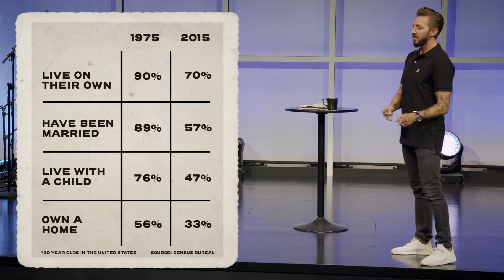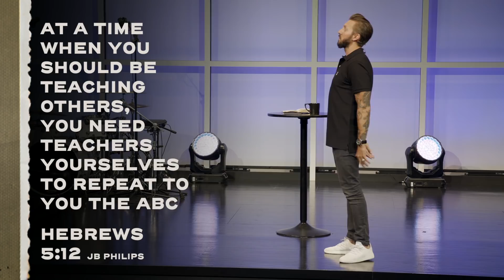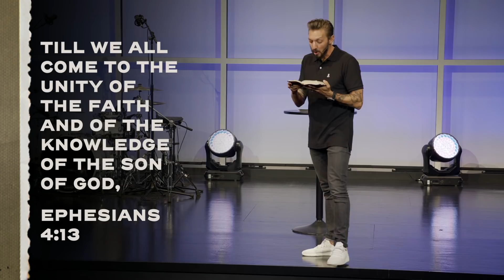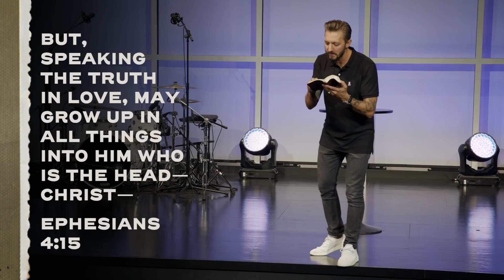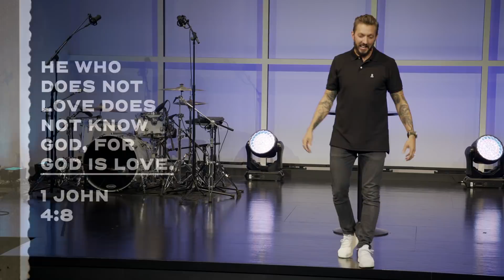Adulting :: Once A Man, Twice A Child (Pt. 3) | Pastor Levi Lusko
This all too familiar movement of adulting poses the question of what it means to enter adulthood. There's more to being an adult than age. It's time to rise up and allow the love of God to change us from within.